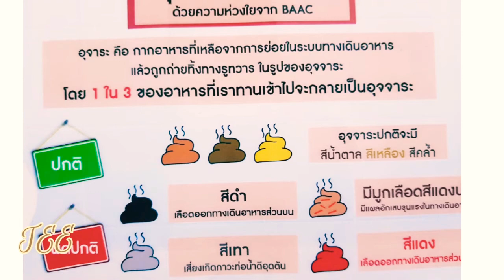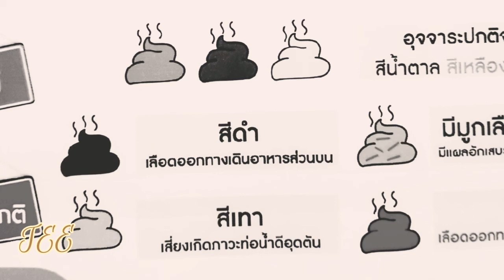สีอุจจาระบอกโรคได้ ลองดูสีอุจจาระกันบ้างนะครับ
เวลาทานอาหาร 1ใน3จะกลายเป็นอุจจาระ มาลองสังเกตุอุจจาระกันดีกว่า